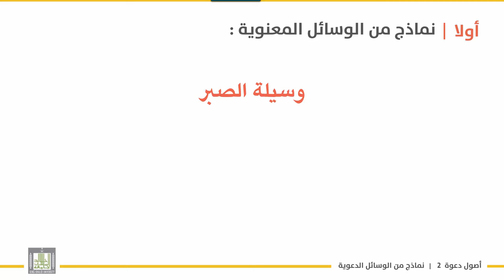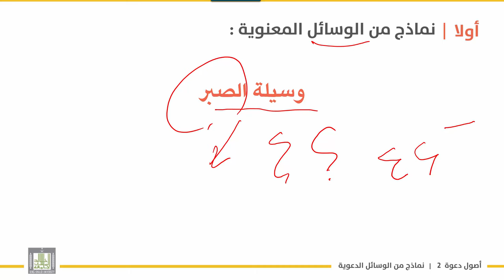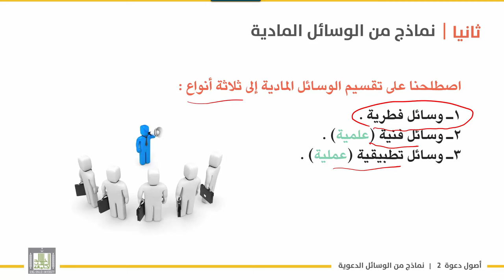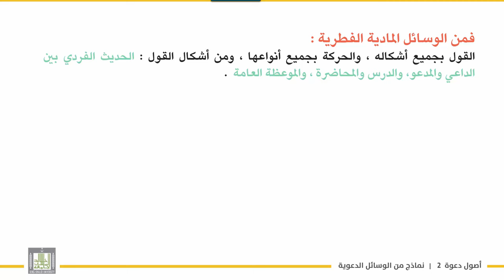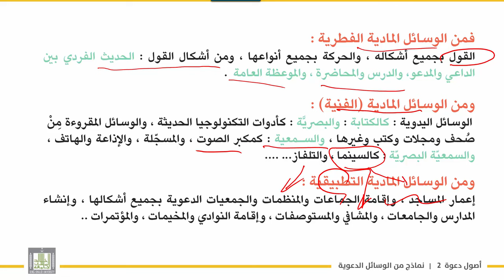أصول دعوة 2 | الوحدة 5 | نماذج من الوسائل الدعوية - 3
الوحدة 5 : وسائل الدعوة وخصائصها
الدرس 3 : نماذج من الوسائل الدعوية - 3
- نماذج من الوسائل الدعوية المادية .
- نماذج من الوسائل الدعوية المعنوية